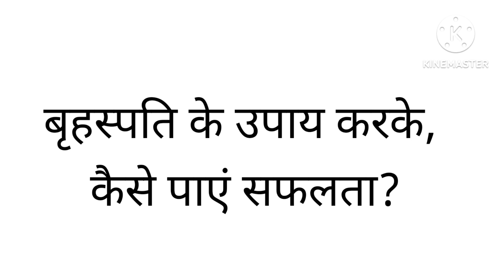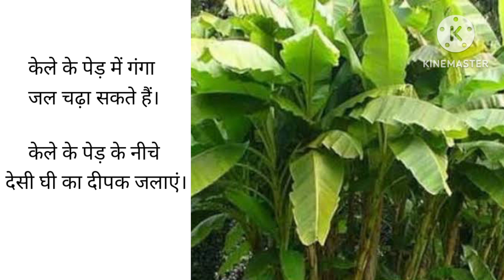नौकरी व शिक्षा के क्षेत्र में सफलता कैसे पाएं।। kundli upaye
Music Credit -